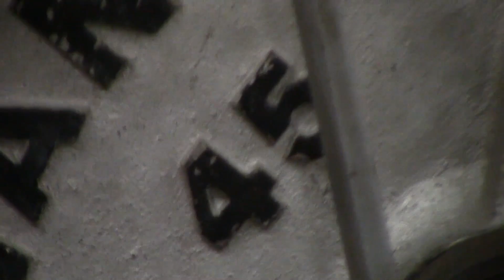Late Night High Volume Training 4/2/14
Picking up a mic very soon for commentaries to further explain my training. First time doing JM presses, and working with slightly higher volume. Coaching by Clint Darden